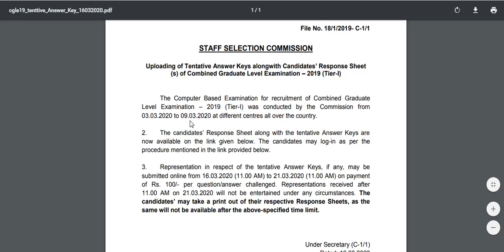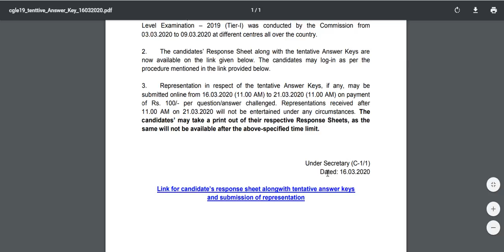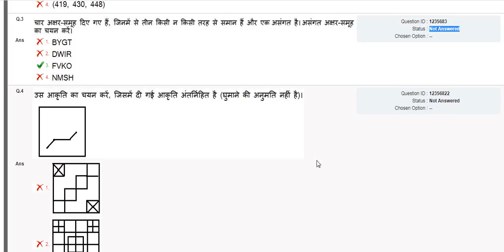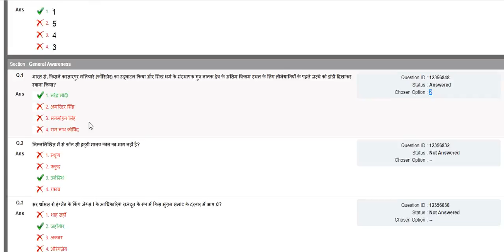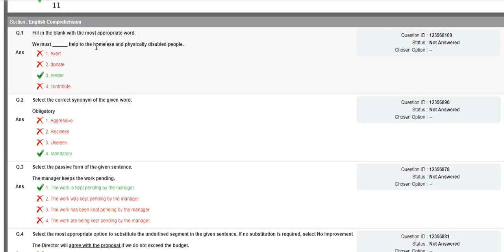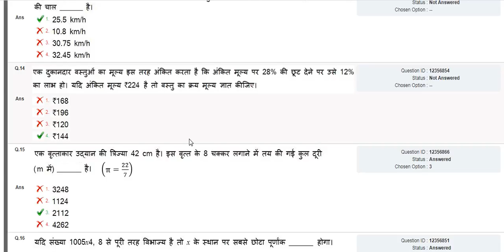SSC CGL 2019 Answer Key | LINK ACTIVATED | LIVE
30₹ Discount Use this code: UMANGSTUDY